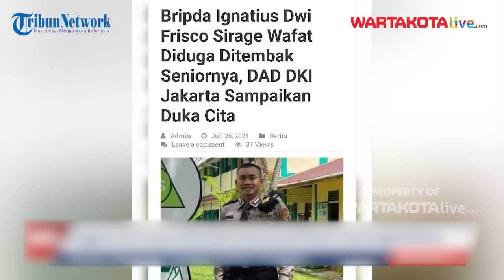2 Polisi Ditangkap Usai Bripda Ignatius Dwi Frisco Tewas Ditembak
WARTAKOTALIVE.COM, JAKARTA -- Dua pelaku polisi tembak polisi ditangkap setelah Bripda IDF atau Bripda Ignatius Dwi Frisco tewas.

Dua pelaku polisi tembak polisi hingga tewas berinisial Bripda IMS dan Bripka IG.

Kini kedua pelaku polisi tembak polisi hingga mengakibatkan korban tewas diamankan untuk dilakukan penyelidikan dan penyidikan.

Sumber: Tribunlampung.co.id
Artikel ini telah tayang di TribunLampung.co.id dengan judul 2 Pelaku Polisi Tembak Polisi Ditangkap setelah Bripda Ignatius Dwi Frisco Tewas,